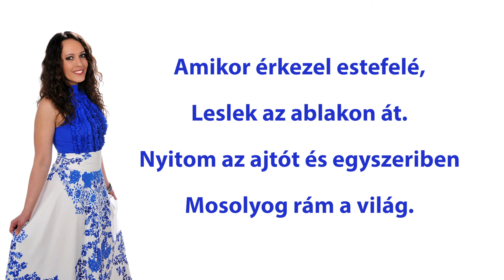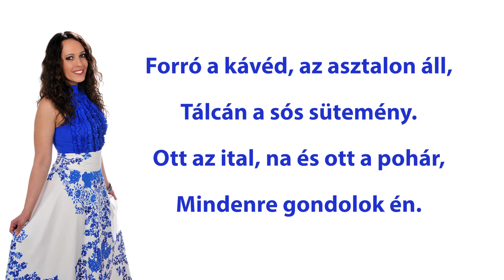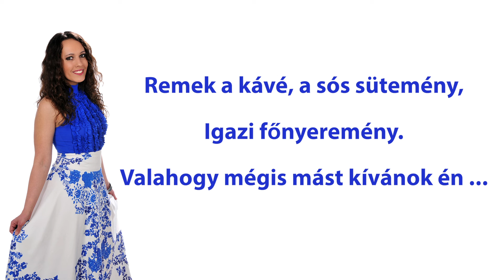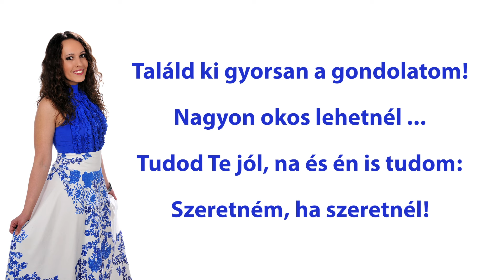Köteles Cindy - Találd ki gyorsan a gondolatom (lyric)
Szerző: Henri Bratter
Fordította: Szenes Iván és Balázs Klári